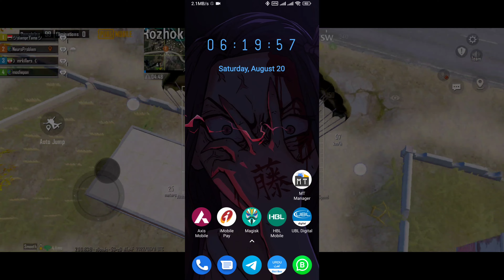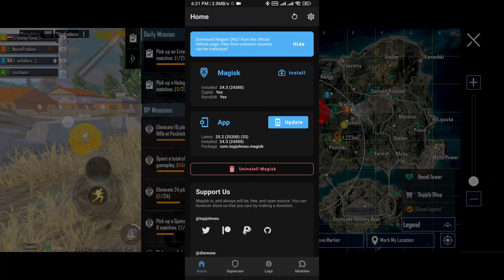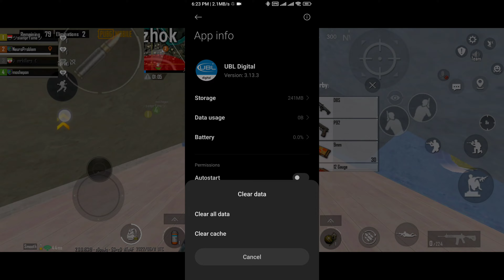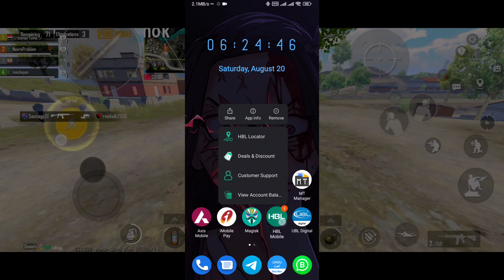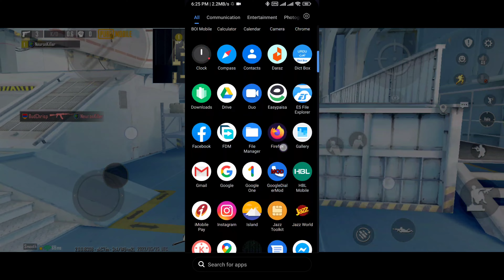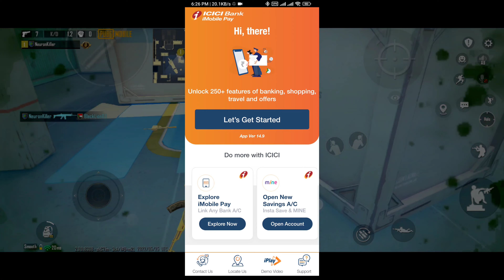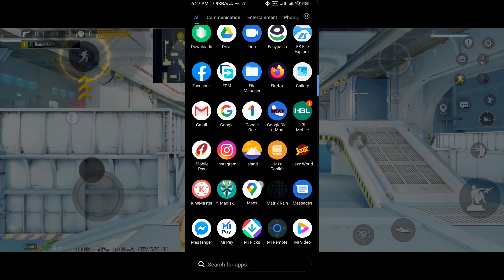Banking Apps on Rooted Devices Universal Script | No Magisk module & Zygisk Deny List | 100% working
Special Link:-

ANY app that is NOT working on rooted phone - Fix
Banking app on Rooted devices
magisk hide not working banking app
yono sbi not working on rooted phone
magisk banking apps rooted device
Using BOA mobile pay app in rooted phone
this app is not supported on rooted devices
rooted devices are not allowed
rooted devices are not supported
How to Fully Unroot TO use banking apps
hide magisk doesn't work for HSBC HK banking app
How do I open the bank app on my rooted phone?
how to safely used banking apps in rooted phone
google pay not working on rooted phone
gpay not working on rooted phone
Banking apps that work on rooted devices
UK banking apps
can't open app Samsung
Huawei Xiaomi Oppo Vivo Realme Lenovo LG
usa banking apps Netflix
Hiding root from banking app
how to hide root
samsung health not working on rooted phone
hdfc bank net banking not working
santander app says my phone is rooted
Banks app detects root after update
Banking app says my phone is rooted, but it isn't
Fully Unroot Custom Android ROMs to run Banking Apps
How to use banking apps
Banking apps not working after flashing
Banking apps not working after rooting
Banking apps not working after bootloader
Banking apps not working after custom rom
how to hide magisk from apps
how to hide root from apps
upi app for rooted phone
app not working on rooted device
bypass root detection banking app
paytm rooted device detected
aarogya setu app on rooted phone
how to hide custom rom from apps
santander app thinks phone is rooted
samsung pass not working after root
my jio not working on rooted device
your phone is rooted idbi bank
banking app detect root
bank app rooted android
mandiri online rooted device
banking app on rooted device
bank apps on rooted phone
mobile banking rooted device
Why can't banking apps be used in rooted phones
Is using banking apps in a rooted custom ROM based
Why do some banking apps not suggest to open the
Can I use banking app on rooted phone?
Are banking apps safe on rooted Android?
Why does my banking app say my phone is rooted?
How To Use Banking And Finance Apps On Rooted Android
Banking Apps Are Not Working With Custom ROM
How to Use Banking Apps on Rooted Android Phone
Open Banking apps on rooted device
Banking apps works with magisk Root
Run any banking app in rooted device
Bank of America Wells Fargo Citi Royal Bank of Canada RBC Commonwealth Bank of Australia icici Intesa Sanpaolo ING Qatar National Bank Credit Agricole SA
Banking app detecting root when lineage isn't rooted.
What bank allows mobile apps on rooted phones?
Run Banking And UPI Apps In Rooted Android Smartphones
axis bank app not working on rooted devices, union Bank of India aap not working on rooted devices, run any app on rooted devices,